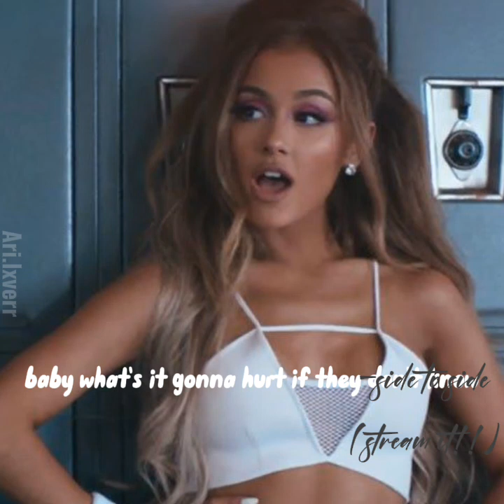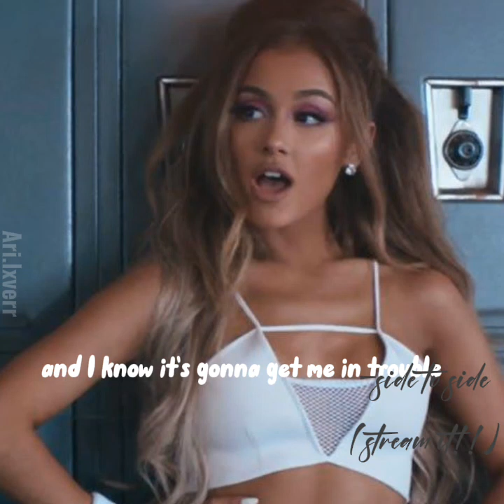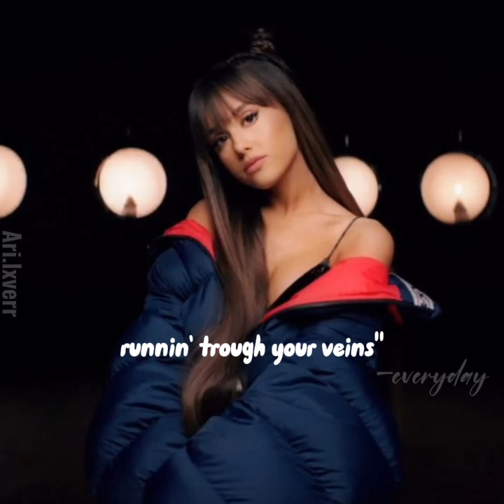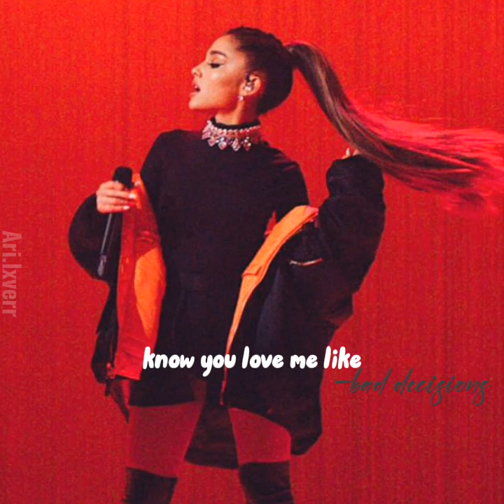dangerous woman lyrics🌙(album)